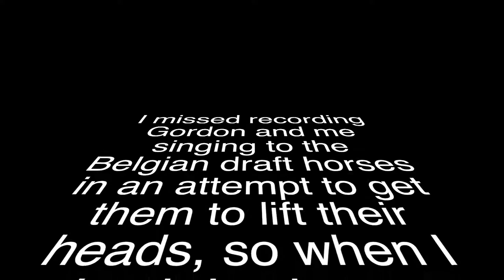Leeds & Grenville County photographers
Here’s something different for all of the loyal followers of the Leeds & Grenville Rural Landscapes Facebook page…some raw video clips of how we roll as we dig up the back roads of central Ontario, Canada.

As you know, Gordon Beck is the driving force behind this project of documenting old barns and telling the stories out on the county’s concessions.

A few of his friends are the driving force too. We are the drivers of the vehicle ever since Gordon’s illness took away that capability. So along with the regular chauffeur, John Chambers of Merrickville, I occasionally come down from Prince Edward County in my van, pick up Gordon with his map and the day’s objective, then all day, I take instructions for lining up his shots and interviews from the passenger seat.

Oftentimes the folks aren’t surprised when we cold call a farmhouse, knock on the door, and explain we’d like to know the history of the farm. “It’s about time you got here” or “I follow you on Facebook” are the first words from total strangers. And they’re always willing to step out into the snow and icy laneways for a chat with Gordon, master of local “his-story” and picture-making.

Fellow photojournalists always said he was “the best photographer in the country” and that’s because it’s out in the country where he thrives. A day of meeting farmers, seeing old barns and watching stories unfold serendipitously before his eyes is why Gordon returns home to Brockville physically exhausted but exclaiming, “I thought last time it couldn’t get any better, and then each time it keeps getting better and better.”

Thank you to the people of Leeds & Grenville for welcoming us in, pointing us along to new adventures like old mills, cemeteries, giant trees and one-room schoolhouses turned into residences. There maybe aren’t any national headlines to find out here but the stories are worthy of being preserved just the same. And Gordon Beck is the man for the job, inspiring others to do the same in your own little area.

As you view the video, keep in mind we’re professional “still” photographers, but that doesn’t mean we know how to do “moving” pictures! You’ll notice that sometimes the Stop button is pushed when we think it’s the Record button and vice versa. For instance, I missed the shot of Gordon and me singing to the Belgian draft horses in an attempt to get them to lift their heads from the feeder, but you’ll hear the aftermath of laughter as the screen goes dark, thinking I turned it off, but it was still on in my lap. (Phil Norton)